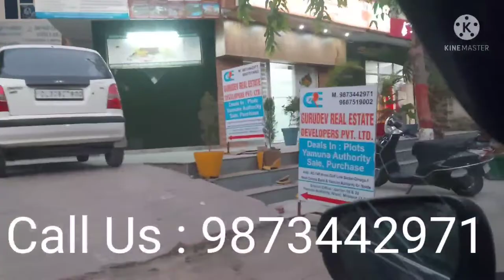Greater Noida Ansal Golf Link-1 Site Visit available for sell Some Plots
*YAMUNA AUTHORITY  Residential PLOTS*

☑️ *Size 300 Sqm, 500 sqm, 1000 sqm, 2000 sqm & 4000 sqm*
☑️ *Easy & immediate Transfer Process  for plots on Authority Desk*

*CLOSEST TO*
☑️ *Jewar airport*
☑️ *Noida Filmcity*
☑️ *Knowledge Hub(3 University Running)*
☑️ *Green Parks all wide roads around*
☑️ *F1 Track &Cricket Stadium* nearby
☑️ *3500acre* of modern integrated YEIDA city.
☑️20% successfully delivered and 7000+ possession

*HIGHLIGHTS*
☑️ *Direct Connectivity to Noida, Greater Noida, Delhi, Agra*
☑️ *TOY CITY* and declared as *Electronic hub*
INVEST IN AFFORDABLE PLOTS

ज़ेवर प्लॉट्स
ज़ेवर एर्पॉर्ट
jewar airport
yeida
noida expressway plots
yeida google group
yeida group
jewar airport location
yeida plots
yamuna expressway development authority
jewar airport latest news 2018 hindi
latest news of jewar airport
news on jewar airport
jewar airport latest news in hindi today 2019
sector 18 yamuna expressway plots rates
yamuna expressway authority plots scheme 2018
latest news jewar airport
jewar airport hindi news
yeida plot scheme
latest news about jewar airport
yamuna expressway plot scheme
yamuna development authority
jewar airport latest news in hindi 2019
yamuna expressway authority plots for sale in sector 18
yamuna expressway industrial development authority sector 22d
jewar airport in hindi
jewar international airport latest news in hindi
yamuna industrial development authority
news about jewar airport
latest news jewar international airport
authority plots near jewar airport
google group yeida
yeida google
latest on jewar airport
sector 22d yamuna expressway authority flats
airport jewar
jewar airport hindi
yeida authority
jewar airport current news
yamuna expressway sector 20
yamuna authority plot scheme
yamuna expressway residential plot scheme 2018
jewar airport latest news in hindi today 2018
yamuna expressway sector 20 plot premium
latest update on jewar airport
sector 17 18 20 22 d yamuna expressway
progress of jewar airport
yamuna expressway authority google group
latest news for jewar airport
yeida residential plot scheme 2019
jewar airport construction
jewar airport completion date
jewar airport taja news
jewar airport breaking news
jewar airport latest update
latest news about jewar airport today